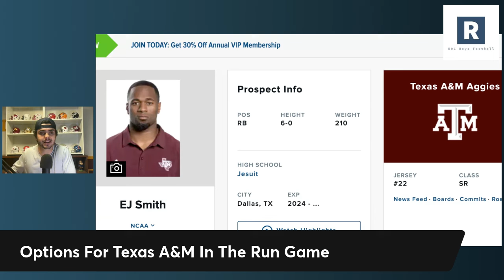Rueben Owens Injury | Where Texas A&M Goes From Here? | Texas A&M Football News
Some devastating news coming out of the Texas A&M Football program as former 5 star RB Rueben Owens is expected to to miss the 2024 season with an injury. Taking a look at some options for Texas A&M in the RB room heading into 2024 including working in Terry Bussey and EJ Smith.